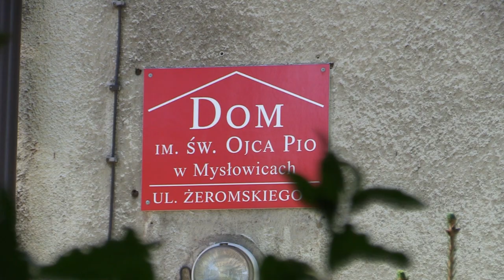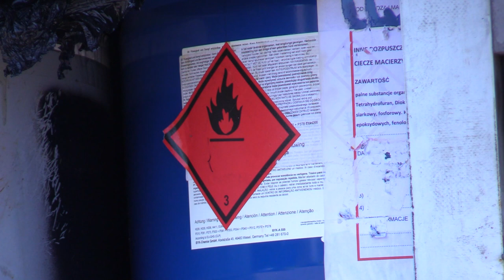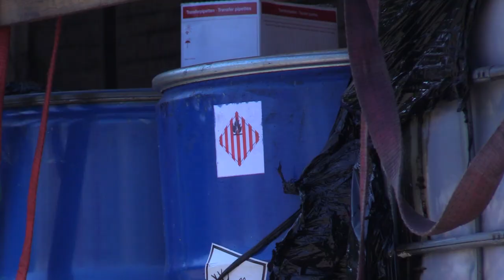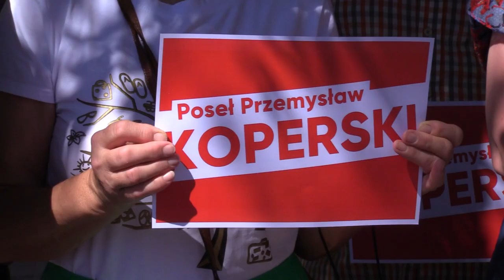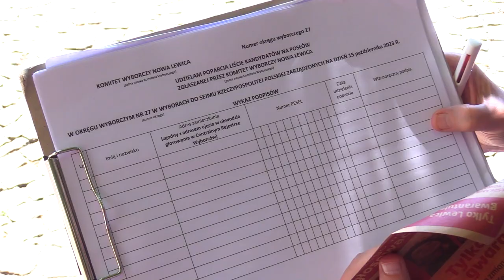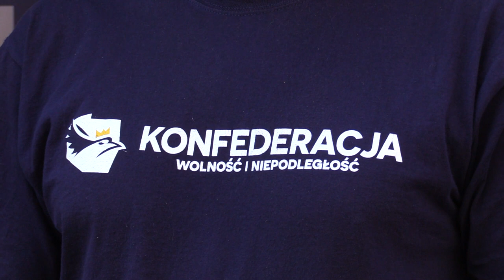TVS SILESIA FLESZ 24.08.2023